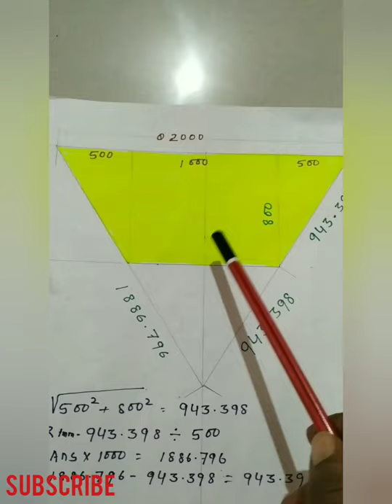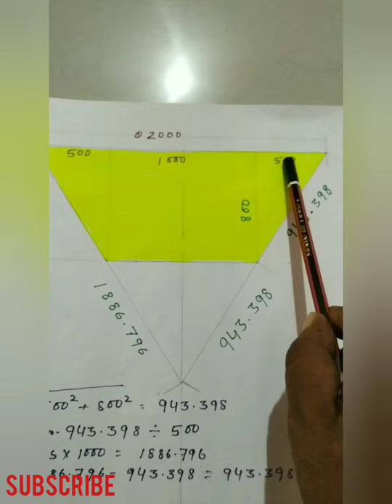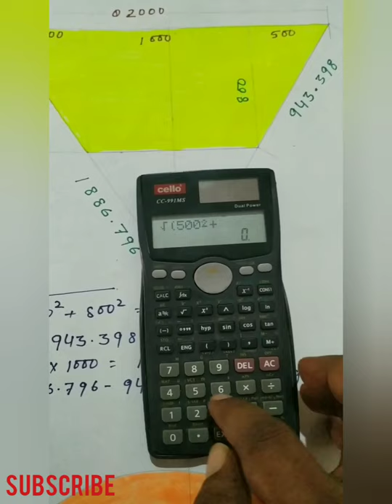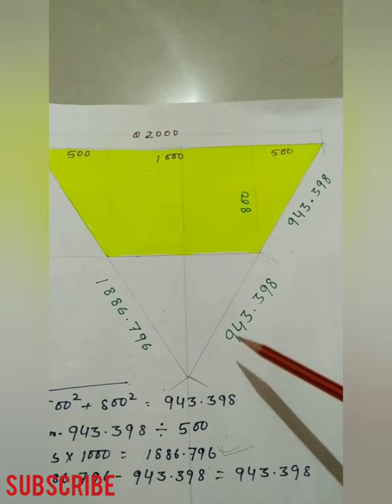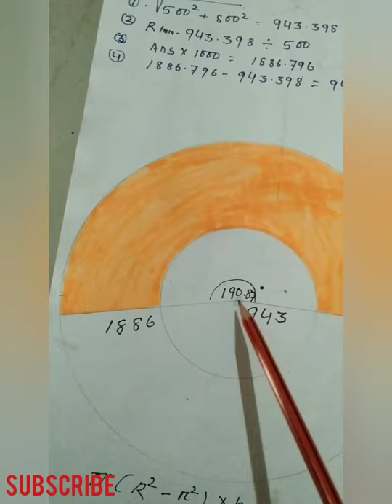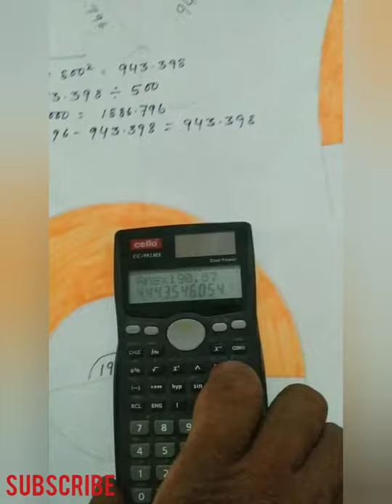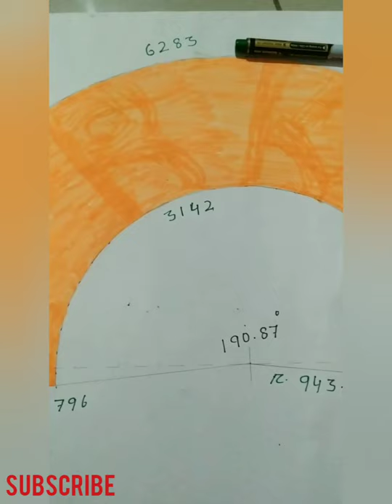Concentric cone development and weight calculations. cone layout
Concentric cone development and weight calculation.